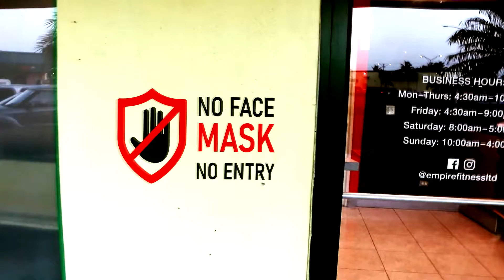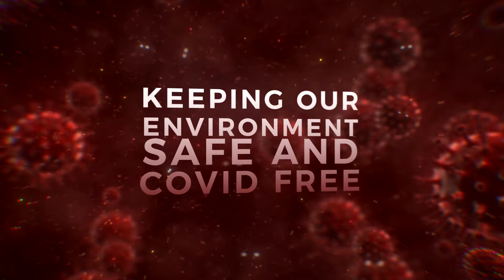Indoor gym covid protocol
Ministry of Health Register, Covid 19, Nassau Bahamas Indoor Gym Covid best  practices.